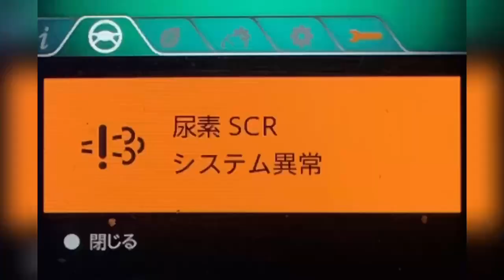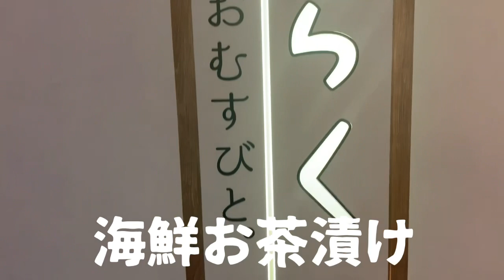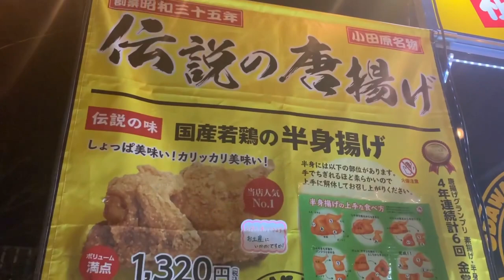[長距離トラック運転手]高速道路で故障‼︎突然警告灯‼︎緊急停車‼︎配達は間に合うのか‼️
高速道路で突然警告灯点灯でした　絶好調で走行中の事でした　駿河湾沼津サービスエリアで緊急停車　自走も可能でしたが直ちに修理する方を優先しました